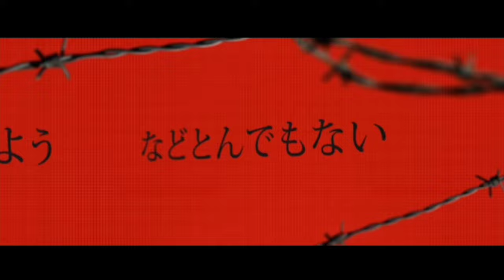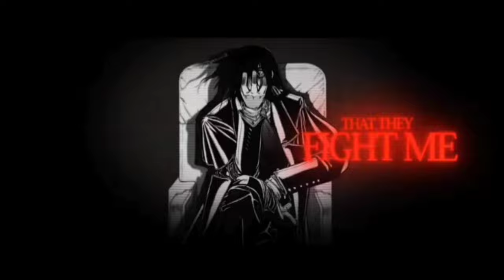ALUCARD RAP | "Blood" | RUSTAGE ft. TOPHAMHAT-KYO [HELLSING] (1 Hour)